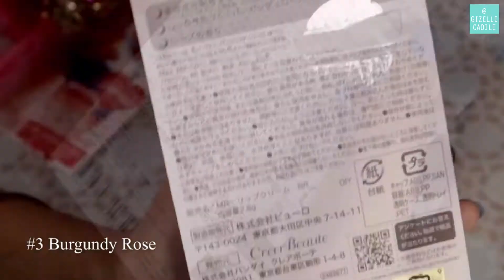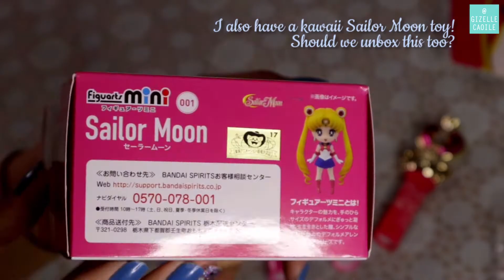SAILOR MOON MAKEUP FROM JAPAN | UNBOXING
***In loving memory of Loise Arreza. Thank you for all the support. You will never be forgotten. May your soul rest in peace.***